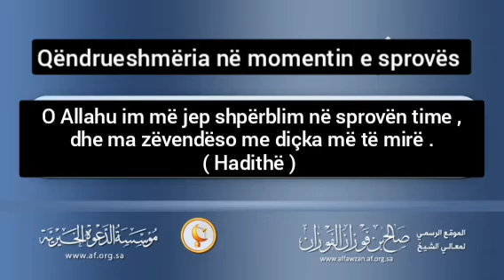Shejkh Salih Feuzan: Qëndrueshmëria në momentin e sprovës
Shejkh Salih Feuzan